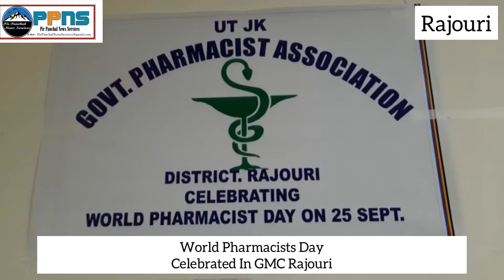World Pharmacist Day Celebrated In GMC Rajouri | PPNS